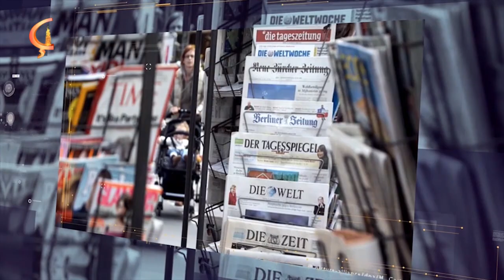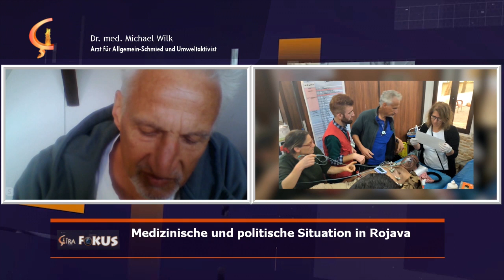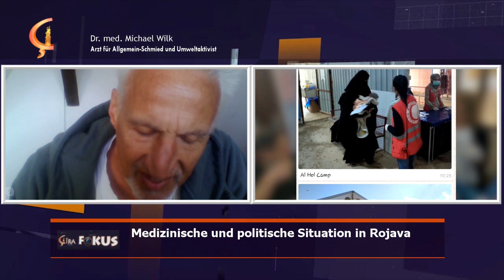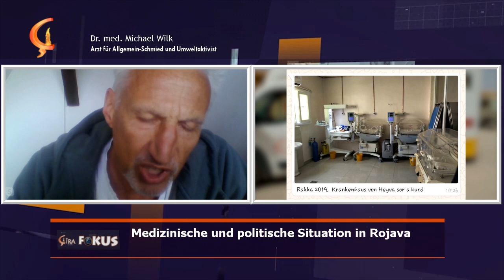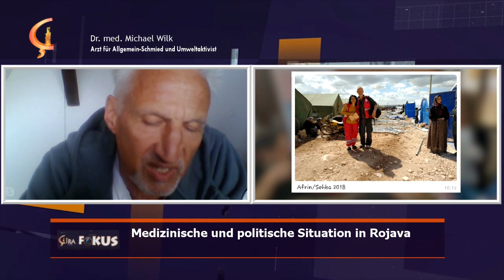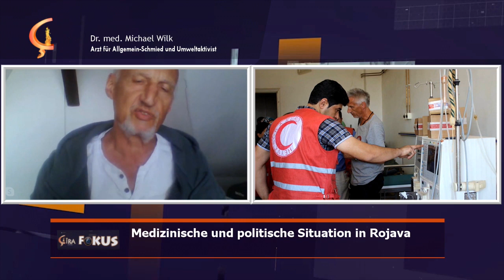14 05 20 bernama çira fokus mêvan Dr med Michael Wilk û Faruk Akalan